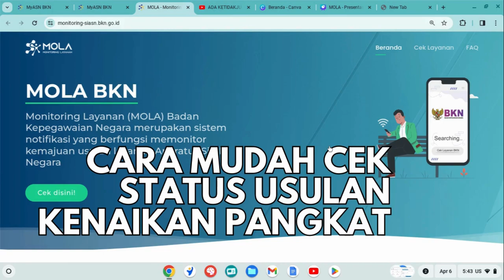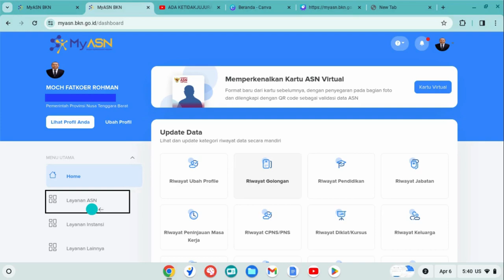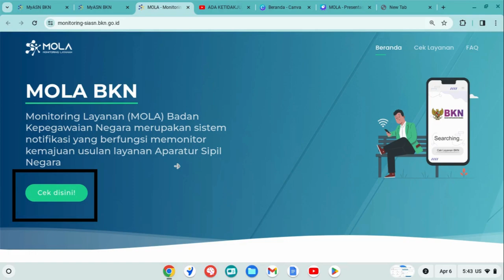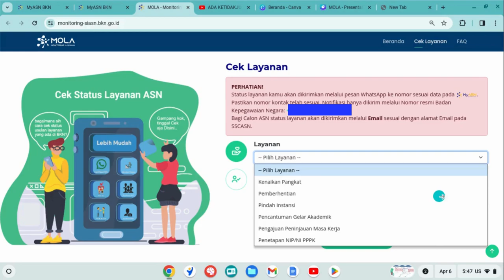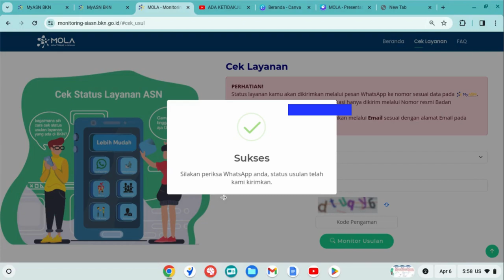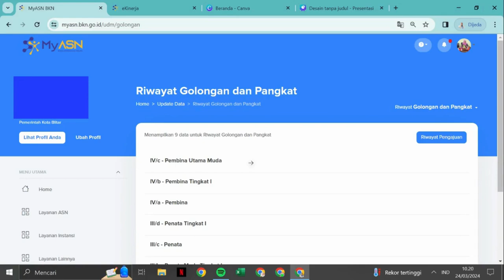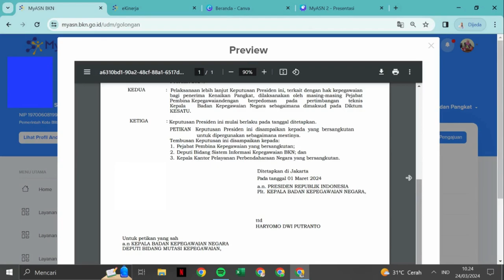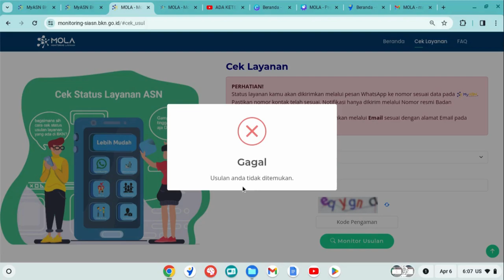CARA CEK SECARA ONLINE STATUS USULAN KENAIKAN PANGKAT